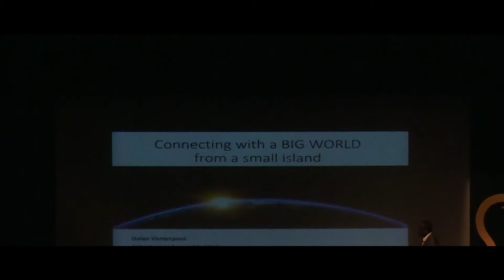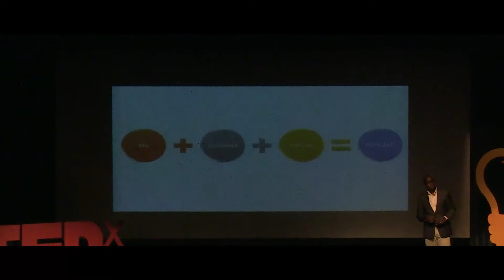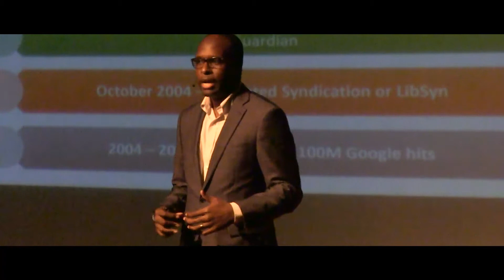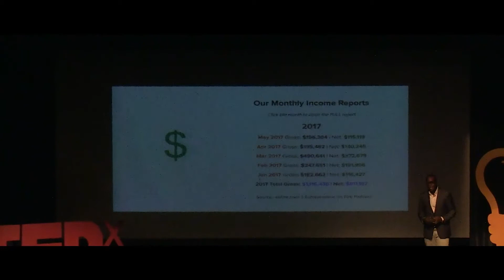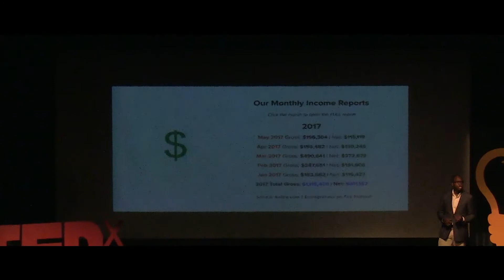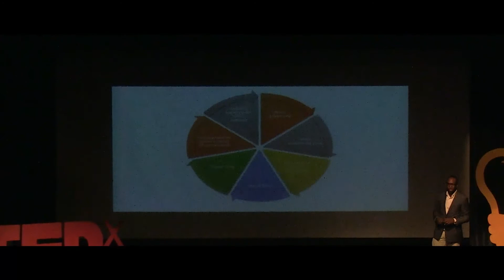Connecting with a big world from a small island | Dalan Vanterpool | TEDxTortola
Dalan Vanterpool is an education and entertainment entrepreneur from the British Virgin Islands. Private banker by day, musician and podcast host by night. Over the past 15 years, school, work and play allowed him to experience diverse cultures in the United States, South Africa, Latin America, and Europe. Dalan believes there is a fire burning inside each person, but we find two common challenges. In one case their passion is burning so low that it can’t generate enough heat to change the state of their lives. Or, their passion is burning very high, but lacks the focus needed to make progress in a specific direction. Dalan is committed to helping people improve their performance, monetize their passions, and get over working for money, so they can work for humanity. He takes us on a journey of podcasts and here ability to connect people. Dalan Vanterpool is an education and entertainment entrepreneur from the British Virgin Islands. Private banker by day, musician and podcast host by night. Over the past 15 years, school, work and play allowed him to experience diverse cultures in the United States, South Africa, Latin America, and Europe.

Since 2012 Dalan has been leading d Spot Jazz, a movement to advance music, poetry and other performing arts in the Caribbean. As a musician he specializes in saxophone, with training in theology and jazz. He also founded DV Global Entertainment, creating a professional portal for local musicians to interact with high net worth clients.